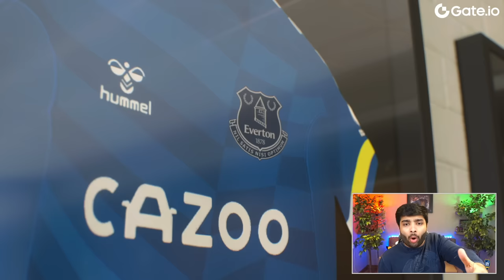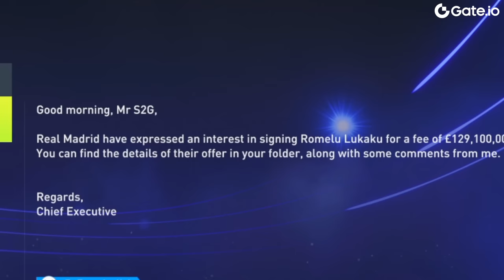I SOLD HIM FOR £150,000,000!!😱 - FIFA 22 EVERTON CAREER MODE EP9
New season with Everton begins...but there is a twist!

Gate is a crypto exchange platform where you can trade your crypto safely and reliably.